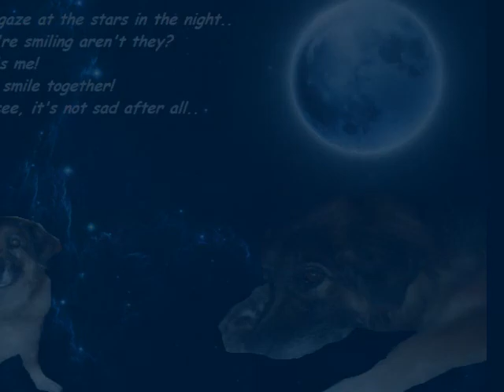JinniSan & Peride - In memory of Filippa - Yoru wa Hoshi wo Nagameteokure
Hellow!
This is my first uploading on this account, I didn't want to upload it on my original since I've almost got 3 strikes so I'm pretty sure that this is going to get a strike too..
I'm testing it xD

Now for the information, this is the day my beloved dog Filippa passed away 2 years ago..
I've been doing this everytime on this day ever since she falled asleep and I'm planning to do it in the future too to honor her time on earth!
This time I asked my best friend Sara (Peride) to sing our favourite song from Tegomass and so we did!
Thank you Sara!~
I was planning to do Lene Marlin - A place nearby but my voice didn't go so well when I tried so I'll do it some other time but thank you Chibi-Enma for doing an instrumental for me on that song!

The cast in this song is!:
Tegoshi Yuyas part: Sara (Peride)
Masuda Takahisas part: Me (JinniSan)
Bad harmonies: MEE! :DD

Filippa, thank you so much for the time I had with you!
Sara says that she misses you too!
We all do, but I know that you're with me!